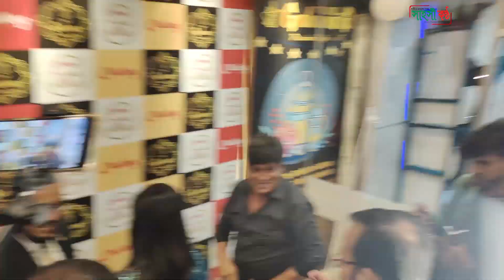অপু বিশ্বাসের দেখানো পথেই হাটছেন বুবলি ! দোকান উদ্বোধনে নতুন কৌশল দেখালেন